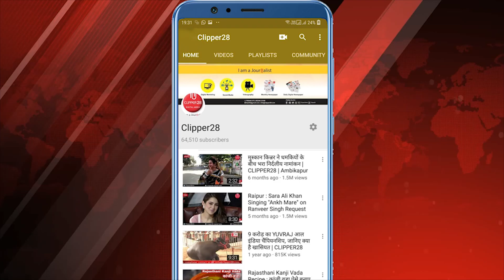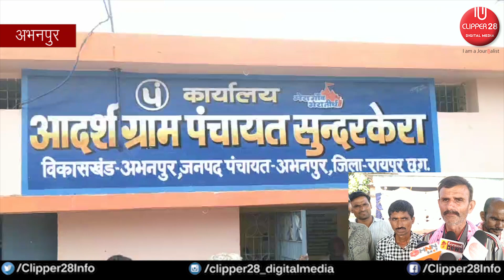Chhattisgarh Abhanpur News : पंचायत प्रतिनिधियों द्वारा भ्रष्टाचार के मामले पर पहुचें जांच अधिकारी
ग्राम पंचायत सुन्दरकेरा  में पंचायत प्रतिनिधियों द्वारा भ्रष्टाचार का मामला लगातार उजागर हो रहा है । ग्रामीणों ने आज से दो माह पहले ग्राम पंचायत के सरपंच सुशीला साहू द्वारा ग्राम में मुक्तिधाम, शौचालय निर्माण, तालाब गहरीकरण, स्कूलों में  वृक्षारोपण साथ ही आवास निर्माण कार्य मे जांच कि शिकायत किया जिस था जिस पर  जिला पंचायत रायपुर से किये गए शिकायत पर टीम आया। वही जिला पंचायत से  जांच अधिकारी  जयंत मिश्रा और टीम द्वारा  मौका स्थल निरीक्षण किया और पाया कि मुक्तिधाम औऱ स्कुल पर वृक्षारोपण नही किया गया है साथ ही शौचालय निर्माण में हितग्राहियों को देने के लिए आये राशि का हितग्राहियों को वित्तरण नही किया गयाहै साथ ही ग्रामीणों ने बताया शौचालय निर्माण का दस्तावेज कार्यालय से गायब मिले सम्बंधित जांच पर सरपंच सुशीला साहू उपसरपंच दौवा राम पटेल व पंच नत्थू साहू अनुपस्थित रहे  आपको बता दे के ग्राम पंचायत के सरपंच सुशीला बाई साहू उपसरपंच दौवा राम पटेल और पंच नत्थू साहू को मनरेगा के तहत कार्यो फर्जी हाजिरी और अनियमितता पर पंचायती अधिनियम धारा 40 के तहत पद से बर्खास्त करदिया गया है.